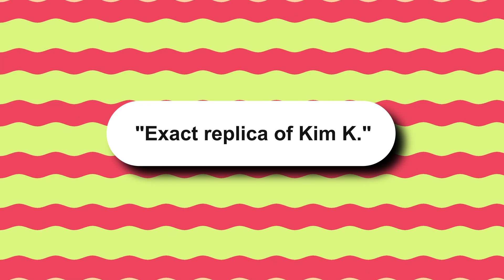Kanye West Reveals How His New Wife Saved Him From The Kardashians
In today's Mrs. Film video we are going to be looking at Kanye West Reveals How His New Wife Saved Him From The Kardashians